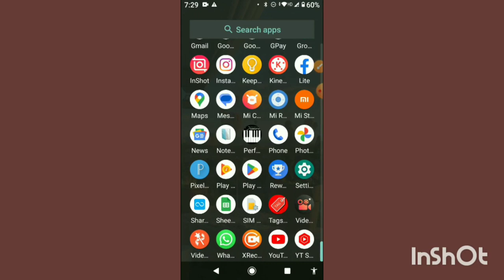WhatsApp Amazing Trick